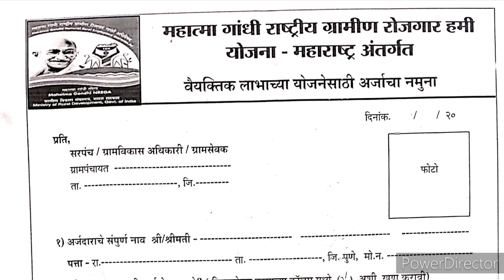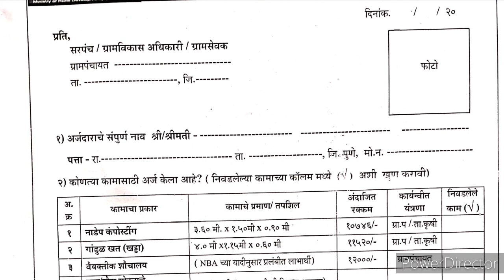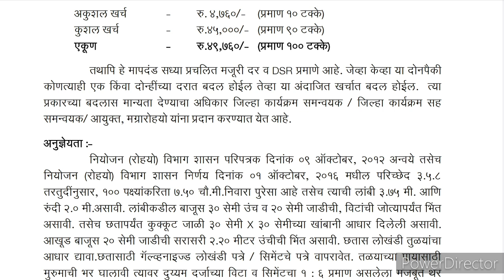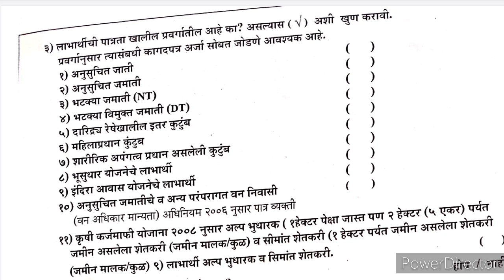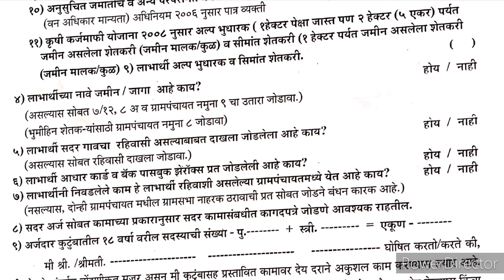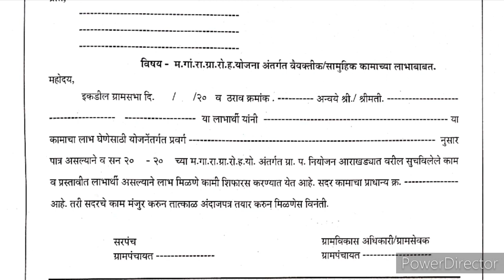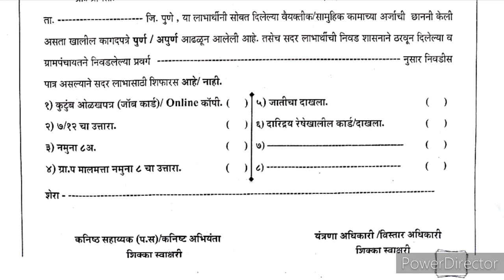गाई गोठा, शेळीपालन शेड, कुक्कुटपालन शेड शरद पवार ग्राम समृद्धी योजना साठी असा करा अर्ज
मार्गदर्शक सूचना
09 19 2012